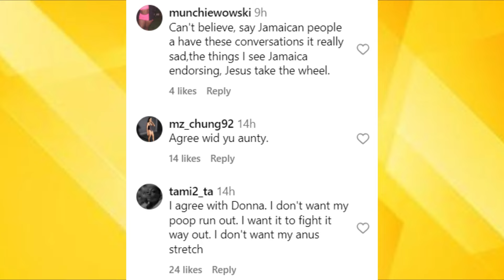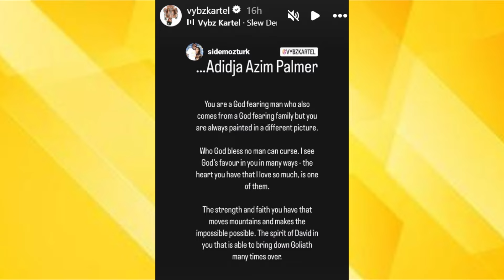Dem Want Vybz Kartel D£AD Inna Prison! Dancehall Artists Expose | Queenie Att@cked | Aunty Donna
Following their reunion, social media personality and entertainer Queen Ladi Gangsta and her husband, Dowey, appear to be stronger than ever, with Queenie getting a tattoo of Dowey’s name.

Aunty Donna publicly stated during a live stream that she will not engage in anal sex. A clip of her live stream has been garnering attention online for what some find to be humorous content.

RMTV Nation keep you up to date with credible daily news topics